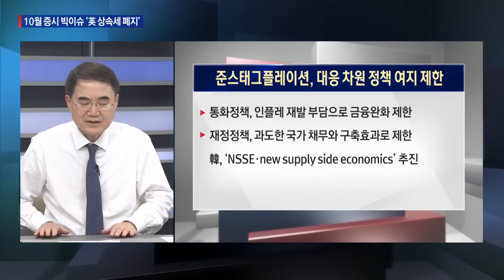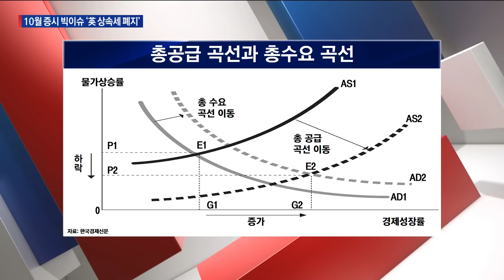10월 증시 빅이슈 ‘英 상속세 폐지’ 韓, 상속세율 절반 인하하면 ‘코스피 4000’ 거뜬? / 한상춘의 지금세계는 / 한국경제TV